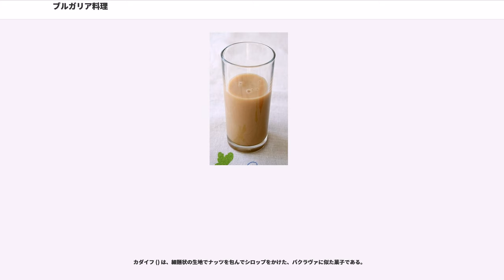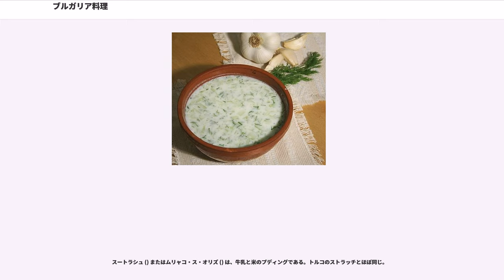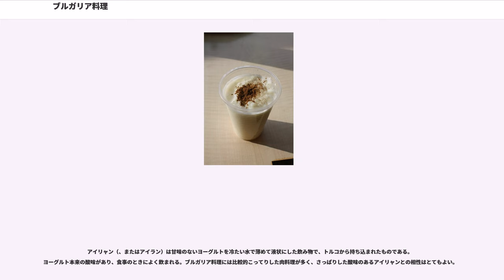ブルガリア料理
ブルガリア料理（ブルガリアりょうり、）は、ブルガリアで主に食べられている料理である。

ブルガリアはバルカン山脈、ロドピ山脈から供給されるきれいな水があり、また地中海性気候から亜寒帯、高山気候まで気候変化に富んでおり、各地でさまざまな農作物が生産されている。ブルガリアには紀元前の時代からトラキア人が住んでいたが、その後東ローマ帝国、ブルガリア帝国、オスマン帝国などの支配を通じて多種多様な民族が流入し、ブルガリアの料理に大きな影響を与えている。こんにち、ブルガリアの料理は周辺諸国の料理、すなわちトルコ料理、ギリシア料理やルーマニア料理、アルバニアや旧ユーゴスラヴィア諸国の料理と類似するものが多いが、互いに少しずつ異なっている。

周辺のバルカン半島諸国と共通する特徴として、ケバプチェ () やキュフテ () といったひき肉料理が豊富である。また、ヨーグルトなどの乳製品を多用するのも大きな特徴である。つぼに入れて加熱するつぼ焼き料理も多く、カヴァルマはブルガリアの代表的な料理である。また、豊かな自然環境を背景とした多種多様なハーブティーがあり、ブルガリアでは愛飲されている。

ヨーグルトはブルガリアではキセロ・ムリャコ（、「酸っぱい乳」）と呼ばれる。中央アジアのステップ地域からこの地方に侵入した遊牧民のブルガール人が、ヤギの皮で作った袋にミルクをいれて保存し、発酵したものがヨーグルトの起源であるともいわれている。日本でも商標になっており、日本（のみならず世界的にも）においてはブルガリアはヨーグルトの国、というイメージが非常に強いが、ブルガール人によるブルガリア帝国の影響下にあった他のバルカン諸国でも多用される食材である。ヨーグルトという言葉もトルコ語に由来する。「ブルガリア＝ヨーグルト」のイメージを世界的に広めたのは、ロシアの医学者イリヤ・メチニコフであり、彼がブルガリアを訪問した際に現地で見つけた伝統食であるヨーグルトを、長寿の秘訣であるとして、ヨーロッパ中に広めたのである。

後述する冷製スープ・タラトールや、液状にした飲み物アイリャンにしたりする。

タラトール () はヨーグルト、キュウリ、ニンニク、クルミなどを原材料とする冷たいスープである。ブルガリアおよびマケドニア共和国の代表的な料理で、ヨーグルトの酸味がある。ギリシャのザジキ、トルコのジャージクと類似。

スィレネ () はブルガリアの代表的な食材である。シレネは羊の乳から作った、酸味のある白いチーズで、ギリシャのフェタと同様のものである。細かくしてサラダに入れたショプスカ・サラタ () や、卵料理に添えたりする他、スープに入れたり、詰め物料理に入れたり、多くの料理に用いられる。

カヴァルマ () はブルガリアの代表的な料理である。肉と野菜類をトマト味で煮込んだ土鍋料理であり、上に卵やチーズが載せられている。

サルマ () はブルガリアをはじめとするバルカン半島一円で非常にポピュラーな料理である。乳酸発酵させたキャベツの葉で挽肉などを巻いて煮込んだロールキャベツである。サルマとはトルコ語で「巻く」を意味する動詞サルマク (sarmak) に由来する名前で、ルーマニアではサルマーレ (sarmale) と呼ばれる。ドルマおよびロールキャベツも参照。

キュフテ () はトルコ語ではキョフテ ()、セルビア・クロアチア語ではチュフタ () と呼ばれる、挽肉のミートボールで、主に羊肉や豚肉から作られる。タマネギやその他の野菜、ハーブ類、またシレネなどが入ることもある。同種のミートボールは古くから中近東や南アジア、バルカン半島地方に存在する。ケバブも参照。

ケバプチェ () はひき肉を固めて焼いた細く小さなハンバーグ。そのまま食べるほか、ヨーグルトソースをかけたりする。

チョルバ () はスープである。

シュケンベ・チョルバ () は羊や牛のトライプを煮込んだチョルバで、こってりした味である。また、2日酔いに利くと信じられている。トルコでイシュケンベ・チョルバ () と呼ばれるものと同類だが、ブルガリアのものはミルクを入れることが多い。アルメーヴァ・チョルバ ("Armeeva chorba") は乳酸発酵させたキャベツの冷たいチョルバ、チョルバ・オト・レシャタ () はヒラマメのチョルバ、ボブ・チョルバ () は白インゲンマメのチョルバ。クルバン・チョルバ () は災いや病を避けるための生贄（クルバン）にしたヒツジで作る、羊肉...